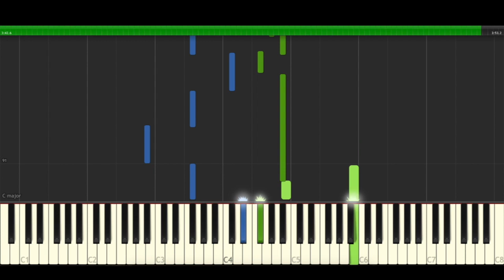Berlin Take my Breath Away Top Gun Maverick Piano Cover Midi tutorial Sheet app Karaoke